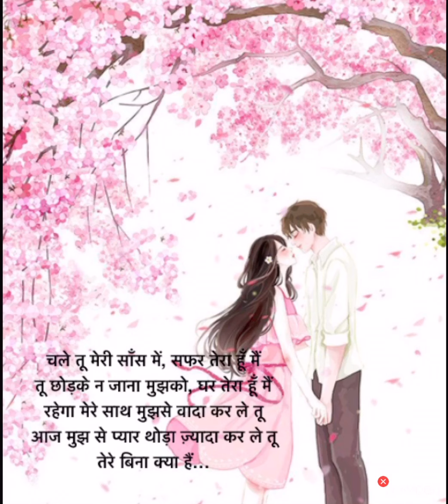yaara tu mujhme